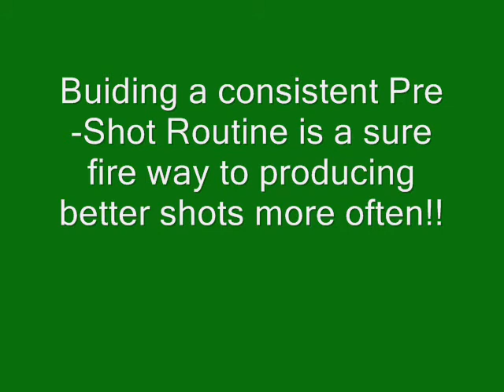Make Good Shots a Routine Habit